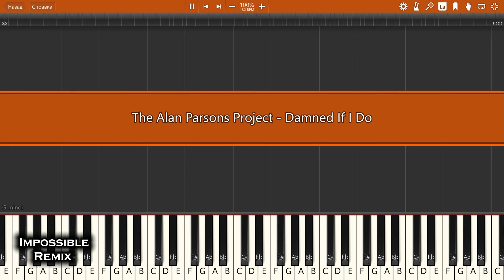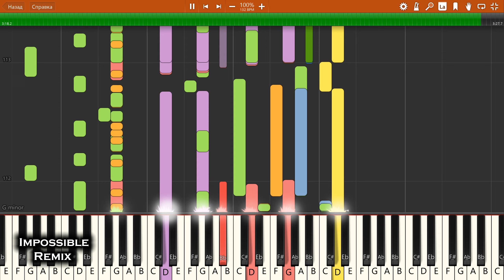IMPOSSIBLE REMIX - The Alan Parsons Project - Damned If I Do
The Alan Parsons Project - Damned If I Do - IMPOSSIBLE PIANO REMIX